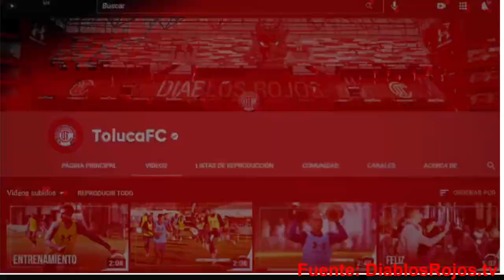✅🔥🔥 ULTIMA HORA | RAUL DEDO LOPEZ MANDA MENSAJE A LA AFICION | MIRA LO QUE DIJO DE PUMAS UNAM 2021